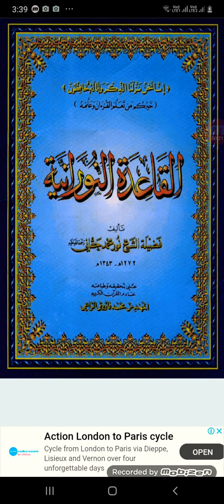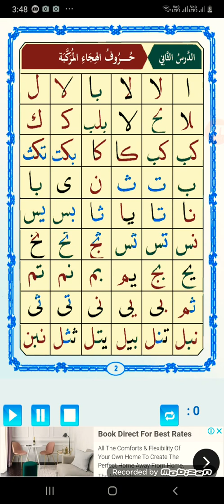ቁርዓን እንዴት እነቅራ ክፍል 4